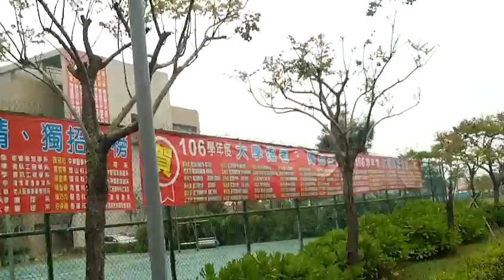FILE0445永慶高中一帶 20180309台灣燈會在嘉義太保